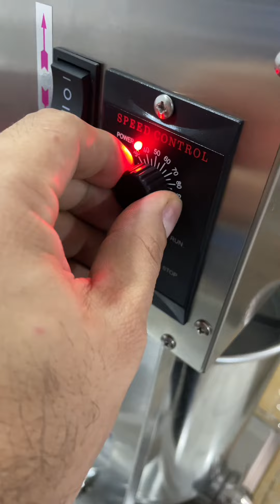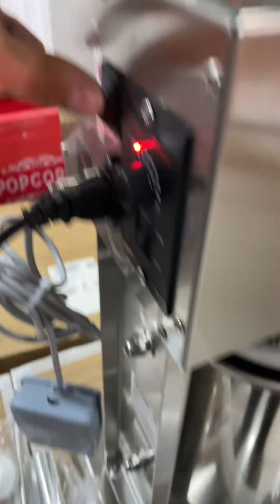Máquina eléctrica para churros 10 L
Pesa 65 libras
Panel lateral de operación
Pedal
110V- 200 watts